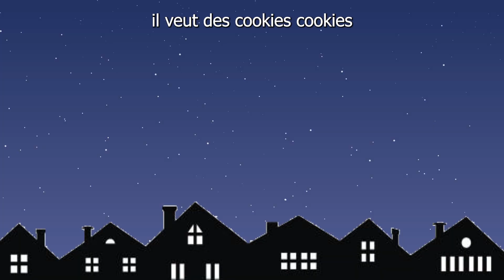Le Père Noël Sooki (la version française)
SOOKI T-SHIRTS!